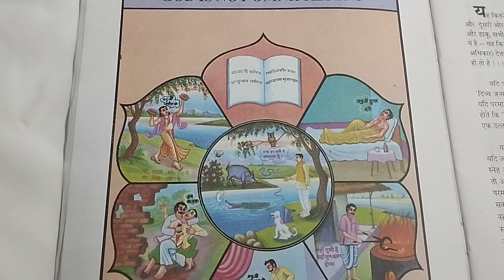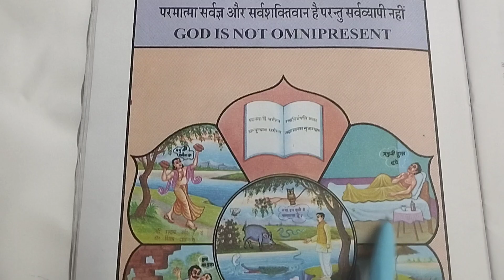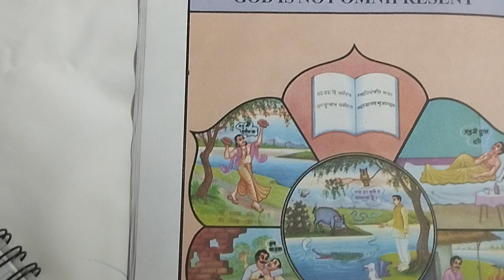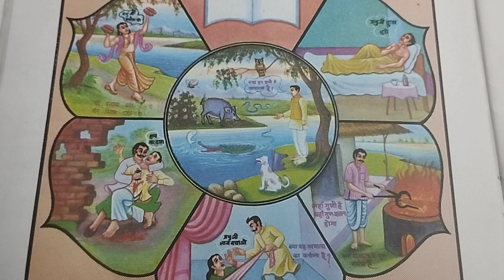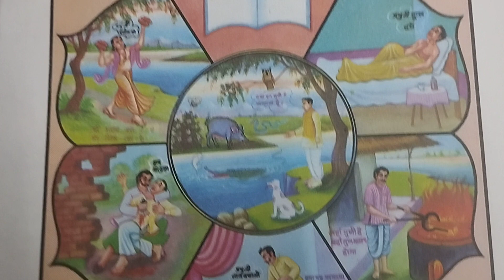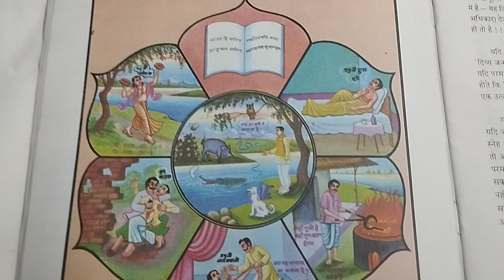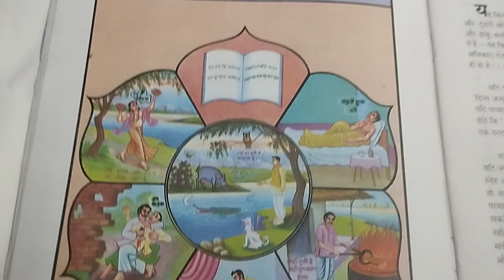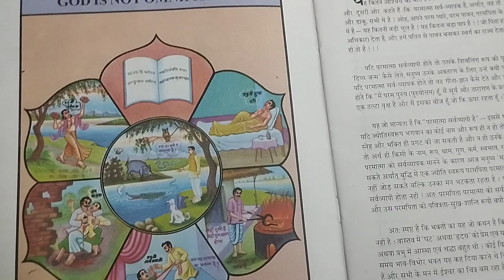क्या भगवान सब जगह रहते है आपमे मुझमे कण कण कुत्ता बिल्ली सबमें किसके अंदर रहते हैं आओ जाने. 4 day